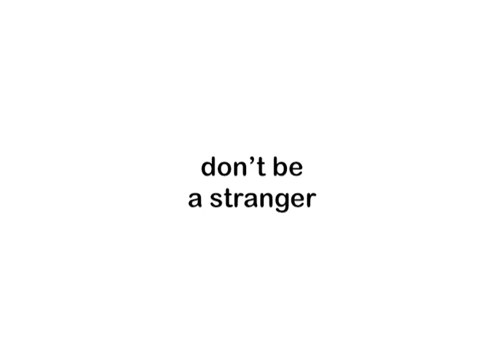KANGAROO | TWISTING BALLOON TIMELAPSE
I use Qualatex 260q twisting balloons
and the link for my instagram is on my channel home page